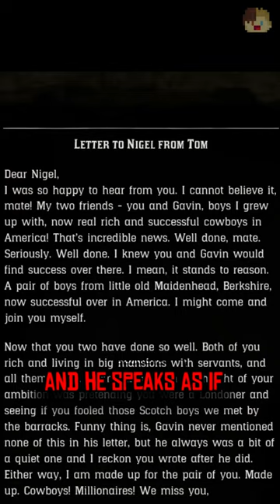Gavin FOUND? (RED DEAD)